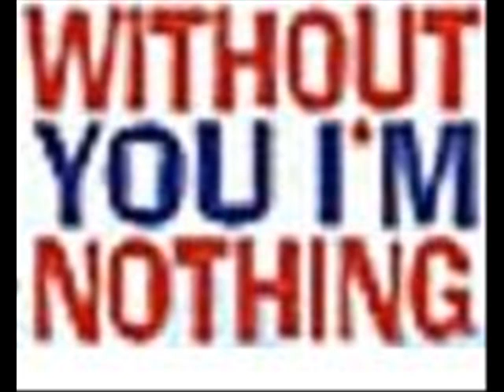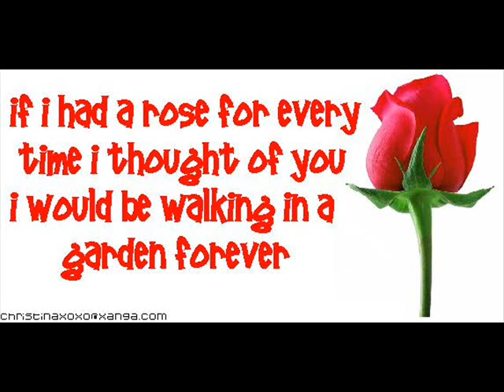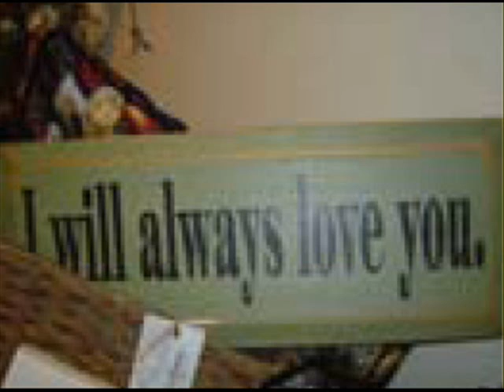Cry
Mmmm sometimes you do